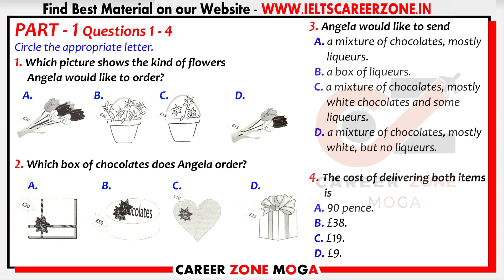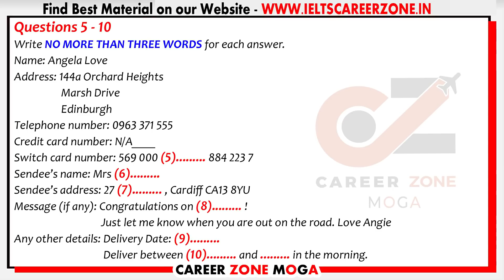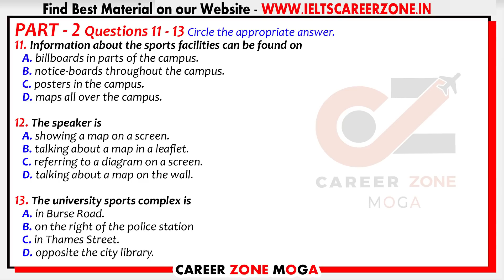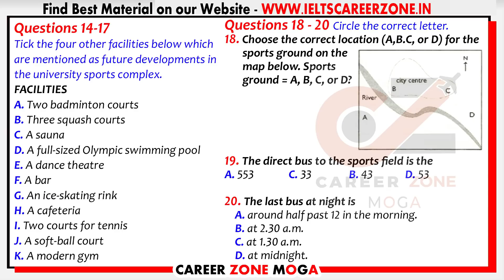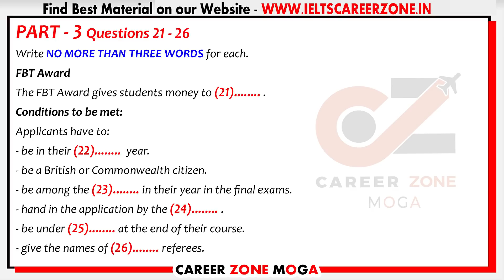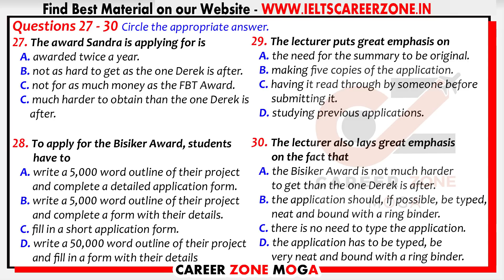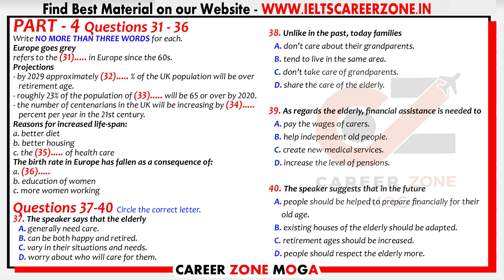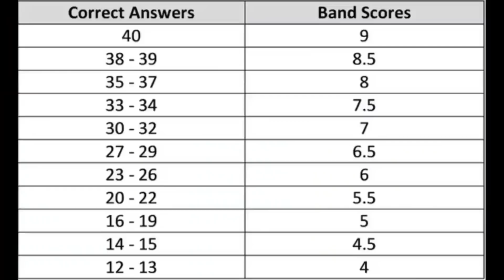🔥 NEW IELTS LISTENING PRACTICE TEST 2021 WITH ANSWERS | 05.01.2022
7. 📚 IELTS WRITING VOCABULARY GUIDE - FOR ACADEMIC & GENERAL TRAINING - BEST BOOK TO SCORE 7+

8. 📚MASTER IELTS GENERAL WRITING -

9. 📚MASTER IELTS ACADEMIC WRITING -

10. 📚 25 Listening Tests with Pdf and Audio --NEW FORMAT--